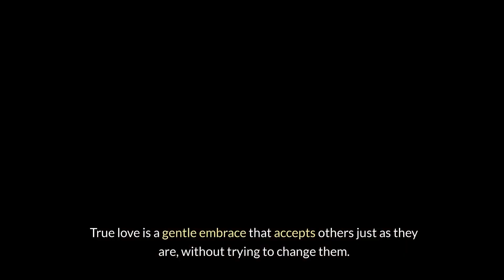True love embraces others. love ❤️ kindnessmatters 🌍